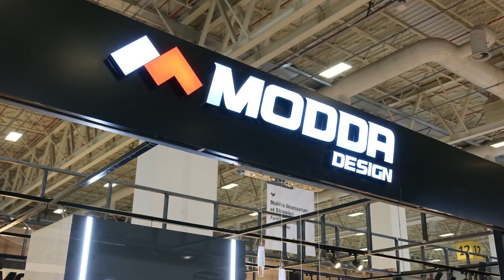Modda Design - 2024 İntermob Fuarı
Modda Design için İntermob 2024 Fuarın'da hazırladığımız tanıtım filmi.